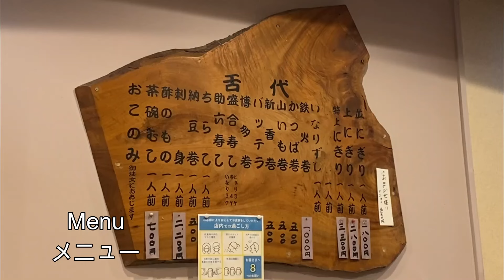【🇯🇵 博多グルメ】博多駅近でオジサマ方に愛されている寿司屋さん♪｜寿司｜紫｜筑紫口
博多駅筑紫口から徒歩3分。近くで働くおじさま方で賑わうお寿司屋さんで1人飲みをしてきました。

・本日の食事代は・・ 8,400円

内訳
お通し
瓶ビール中×2本
日本酒　1合
刺身盛り　1人前
アカムツの塩焼き
茶碗蒸し
おまかせ握り5貫

◆博多駅エリアの他の動画が気になる方は↓↓↓をチェックしてください。

≪寿司 紫≫

博多駅筑紫口から徒歩3分。

住所：福岡市博多区博多駅東1-10-4-1F

【Japan🇯🇵Fukuoka】薬院・警固・平尾エリア　食べ歩き・飲み歩き

【Japan🇯🇵Fukuoka】福岡市東区エリア食べ歩き

★☆旅行動画

★☆その他動画